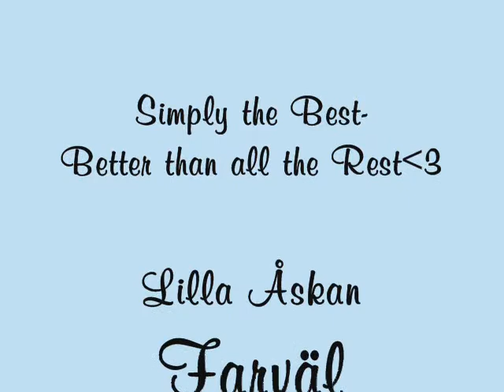Lilla Åskan-Älskad och Saknad-When you say nothing at all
Lilla Åskan älskad och saknad av oss alla. Pleaze come back. KOMMENTERA! :D